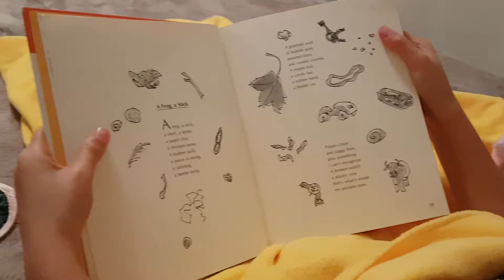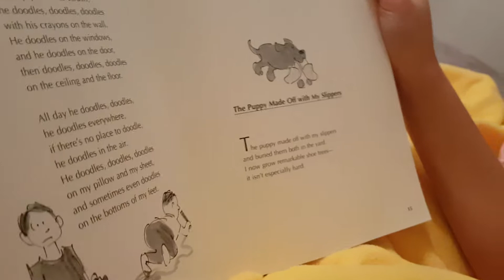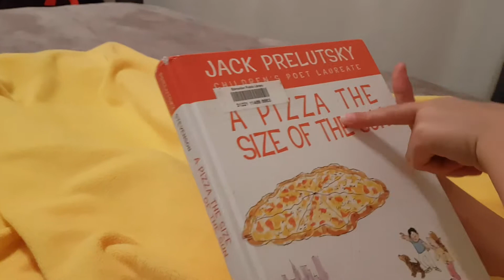Bed Time Reading by Classic Chloe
It's bedtime and time for a poem or two. Come listen to Chloe read these poems xo